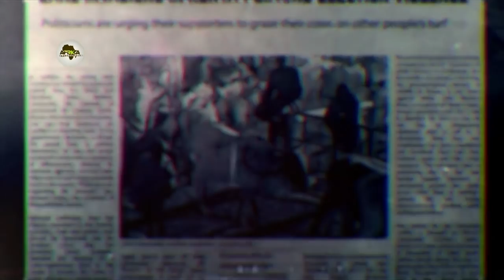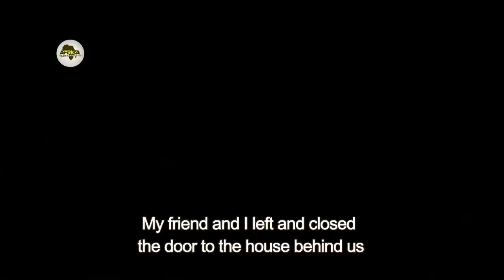End of the River - Part 3 (1/2)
Join the conversation on social media via EndOfTheRiver and GivingNatureAVoice

for more